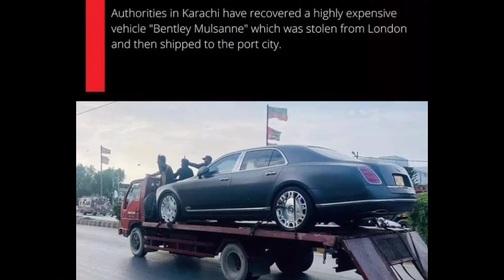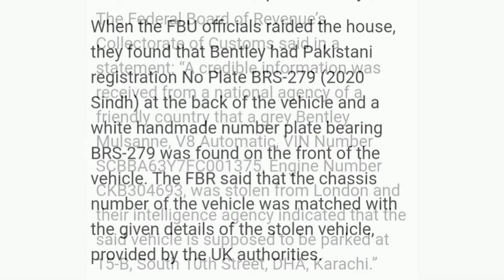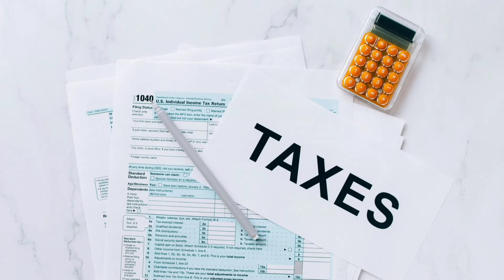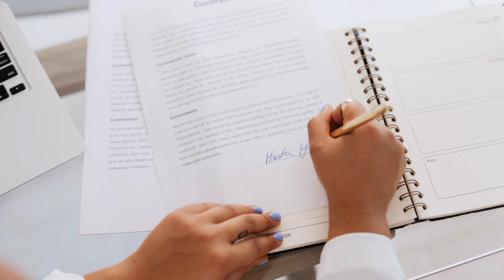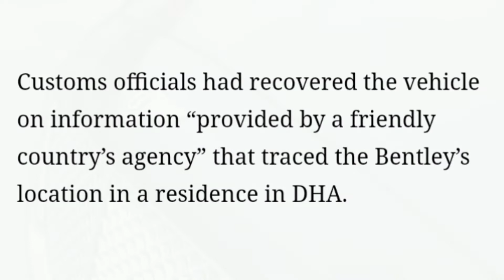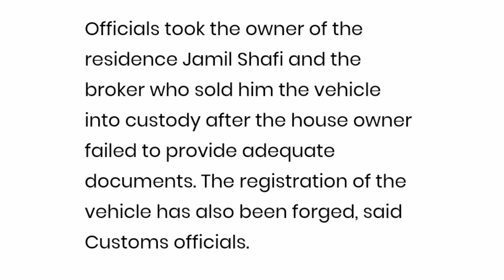Diplomat involved in the Bentley car theft and recovery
Luxury Bentley Car Stolen in London, Recovered in Karachi.
This breaking News is allover On  National And International media...
In our research we found out that a European Diplomat is also involved in this All Drama...